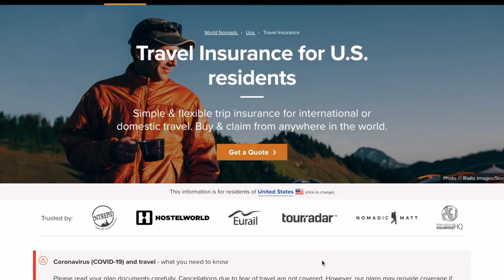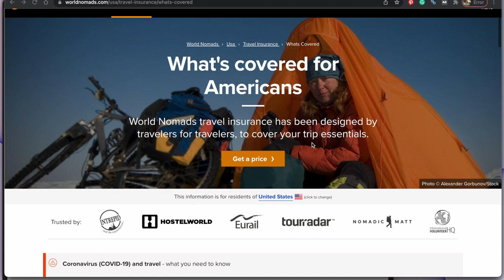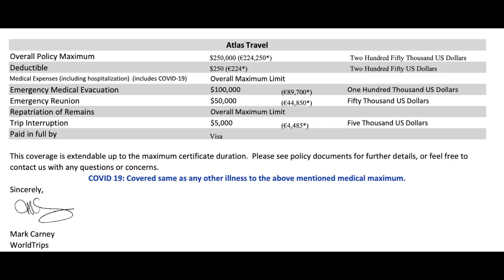Travel Insurance for Nomads ~ Comparing World Nomads Travel Insurance vs. SafetyWing Insurance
Are you heading abroad soon and wondering which is the best travel insurance for nomads?
Note: We have received several comments about what to do for insurance if you are over 69 years old. We did some research and found this website which has options for travelers 69+

Whether you're a digital nomad or traveling long-term, you need to make sure you're covered with some type of travel insurance. Not only do many countries require travelers to have insurance, you'll also want to have this coverage in place in case of unexpected illness or accidents.

In this video, we compare World Nomads travel insurance and SafetyWing insurance and give you the pros and cons of each company.

We also share what we've been doing for insurance while living outside the US for the past ten years.

It’s really important that you read your full policy before you buy insurance to make sure you understand what’s covered.

▶︎ You're doing a great job! :)

In this video:
00:27 - What to look for with Insurance
01:09 - World Nomads
02:52 - World Nomads Pros and Cons
04:31 - SafetyWing
05:06 - SafetyWing Pros and Cons
07:58 - Our Insurance Story
10:16 - Insurance Dance Party